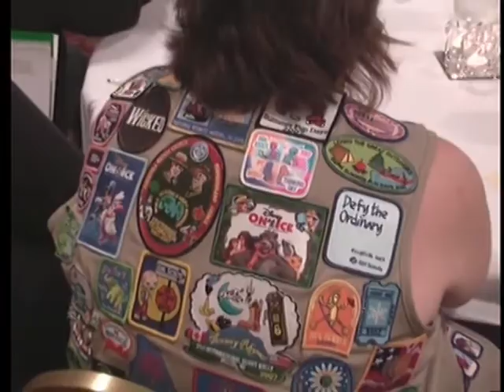Girl Scouts hold annual award ceremony